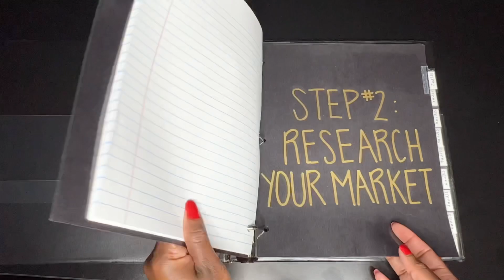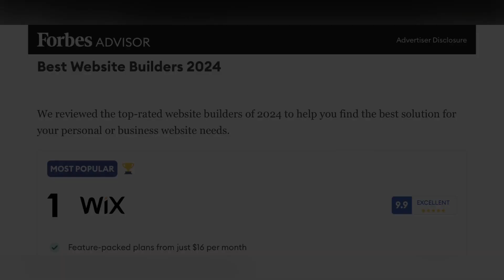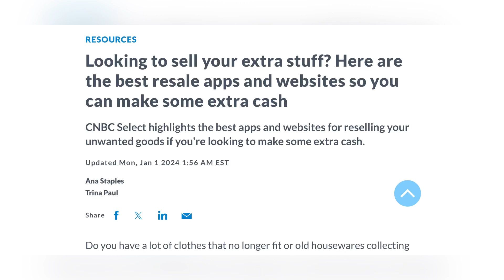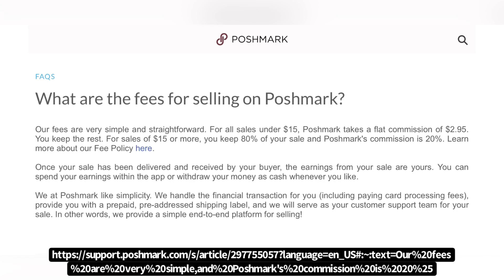TOP RATED WEBSITE BUILDERS & MARKETPLACES W/ PROS & CONS. (STEP 10: CHOOSE YOUR SELLING PLATFORM)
We are currently on Step 10 of the How To Start An Online Business class where I am teaching you step by step how to start an online business. This video was created to discuss some of the top selling platforms available along with their pros & cons.

I really appreciate seeing your likes & comments. Thank you so much for your support. 🤗❤️

HERE ARE THE LINKS MENTIONED IN THE VIDEO:

1.

2. Request A Detailed Website Audit

Ready to start / grow your online business?